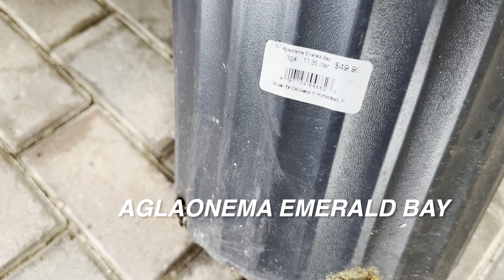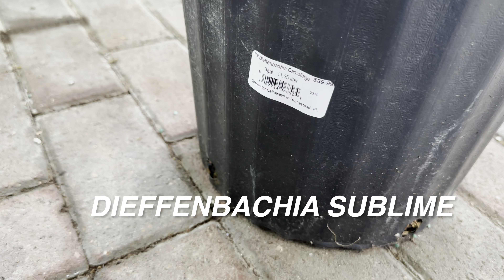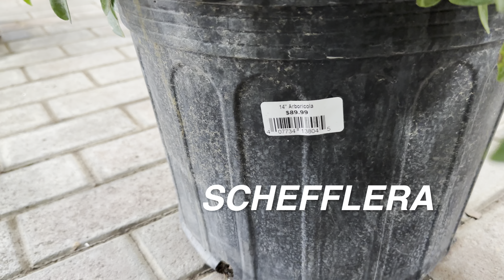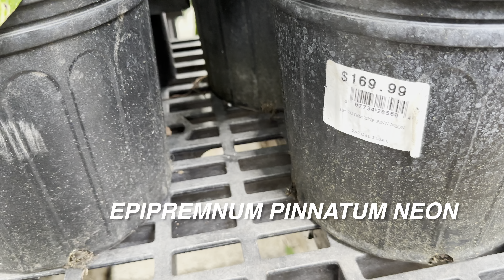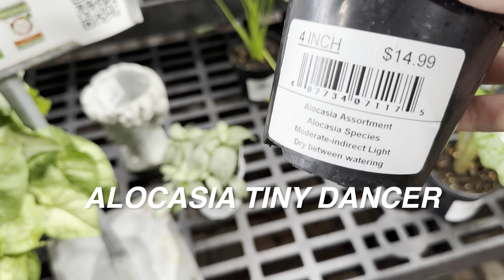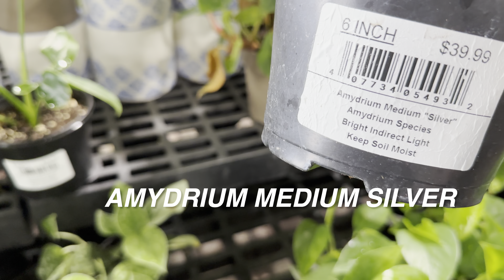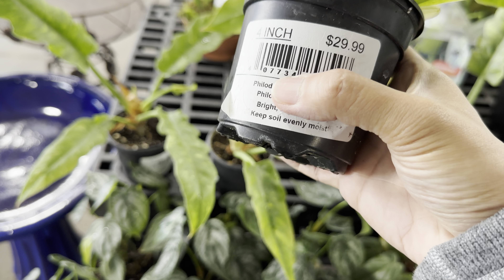Big Box Store Plant Shopping Finding Rare Philodendron Florida Ghost at Kroger Full Local Nursery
In this video, join me on a plant shopping adventure as I explore the vibrant world of Philodendron Florida Ghosts at Kroger Grocery store, a surprising find at a big-box retailer! But before we embark on this journey, I take you along to Calloways Nursery for a comparison of plant names, care tips, and essential insights into cultivating these beautiful plants.

At Calloways Nursery, we delve into the fascinating world of plant names, discussing the unique characteristics of the Philodendron Florida Ghosts and sharing key plant care practices to ensure their optimal growth and vibrancy. From lighting requirements to watering schedules, we cover it all to help you become a successful plant parent.

Moreover, we explore pricing details at both locations, offering you a comprehensive understanding of the investment required for these stunning plants. Understanding the value and cost of these botanical beauties is crucial for making informed purchasing decisions.

Don't forget to hit the subscribe button to stay updated on my daily 1-hour plant shopping videos, where we uncover hidden gems, share valuable plant tips, and immerse ourselves in the joy of nurturing our green companions. Join me on this exciting journey of plant exploration and discovery!

Music credits